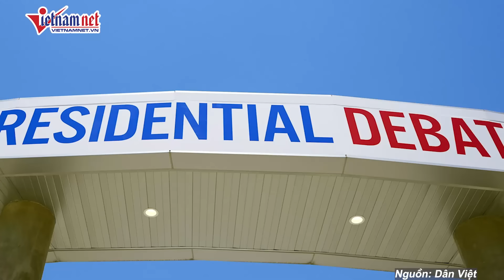Phó tổng thống Mỹ chỉ trích ông Trump "dối trá", kêu gọi ghi nhận thành tích của tổng thống Biden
Phó Tổng thống Mỹ kêu gọi cử tri nước này tập trung vào các thành tựu Tổng thống Joe Biden đạt được, thay vì màn thể hiện của ông tại cuộc tranh luận trực tiếp với đối thủ Donald Trump.